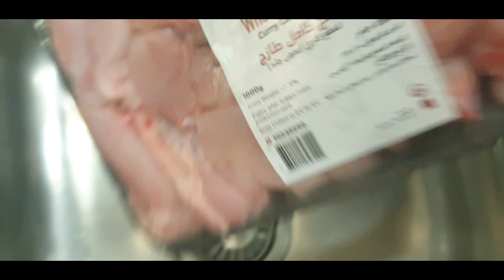Full day routine vlog with 2kids | Afghanistan chicken gravy|Qatar vlog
Full day routine vlog| Afghanistan chicken gravy|Exam busy